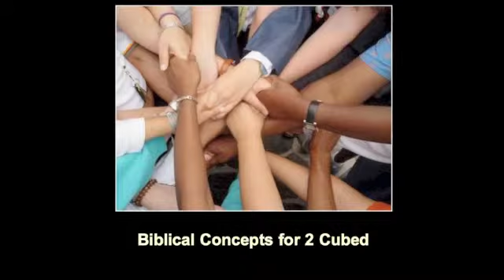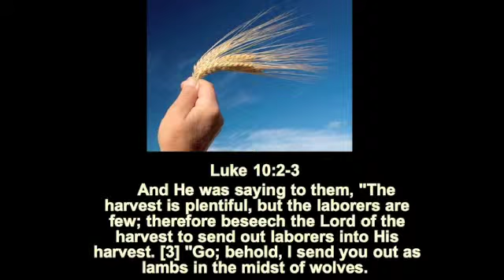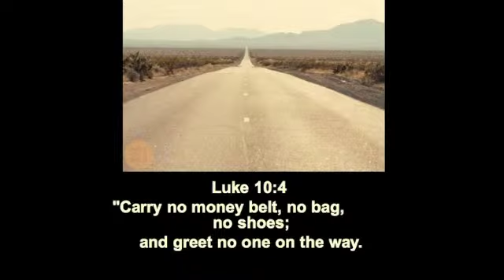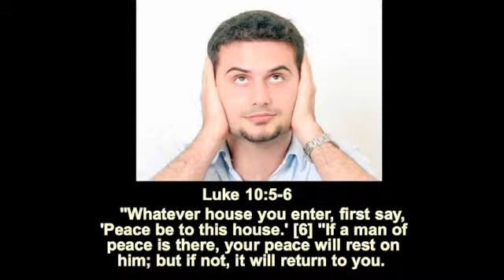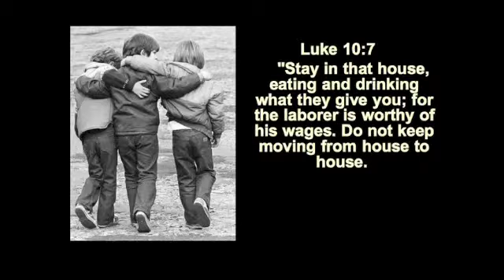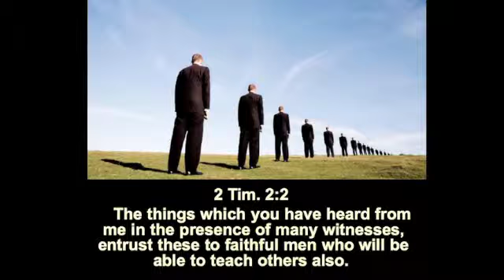Study of Luke 10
Biblical concepts for mentoring and evangelism